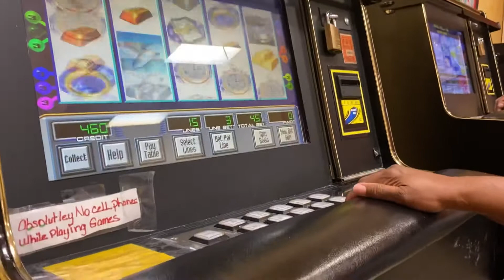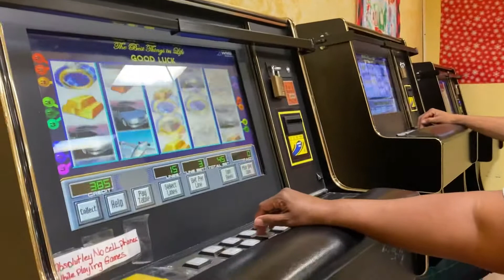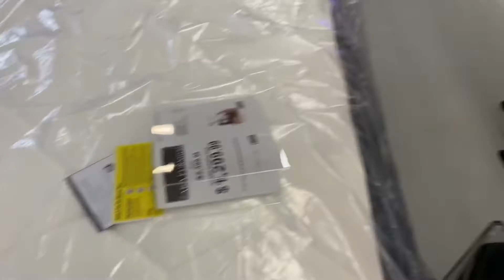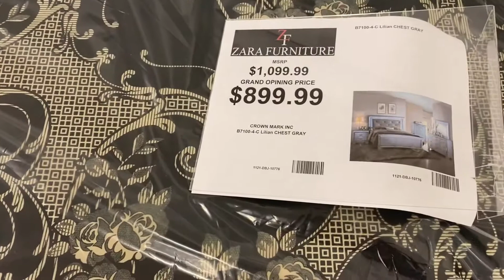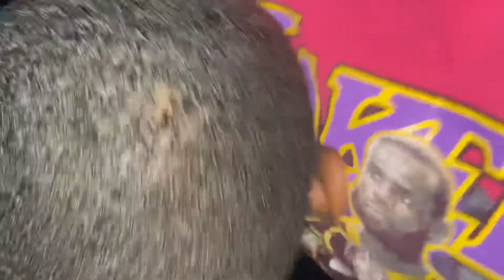Vlogmas Day 7:Luxury Furniture store/Christmas in the park/Sis is 🥱/she’s a gambler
Hey y’all beautiful people!! Hope y’all are enjoying VLOGMAS as much as I am!!